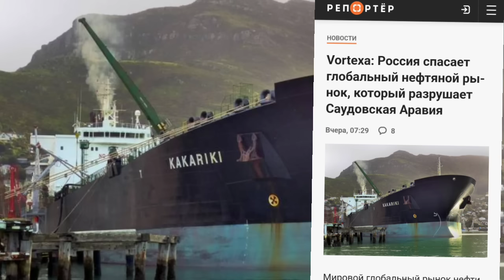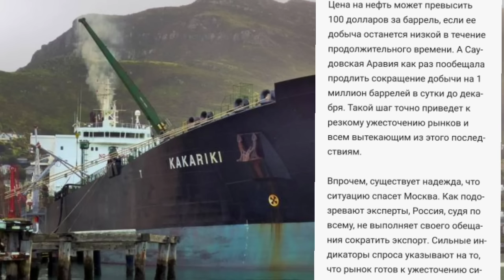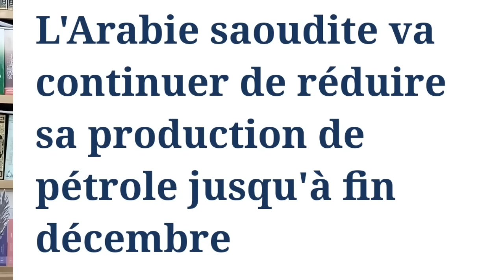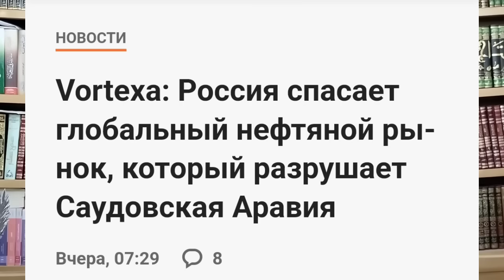فك اللغز/ هل بوتين ينقذ العالم من تدمير محمد بن سلمان لسوق النفط العالمي